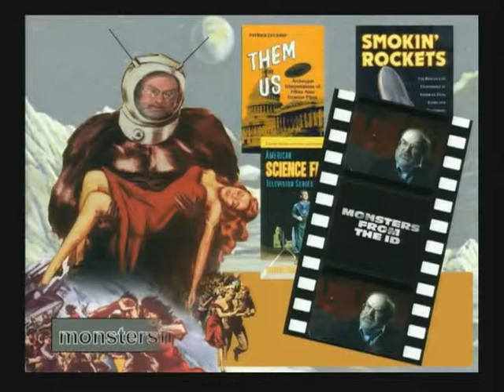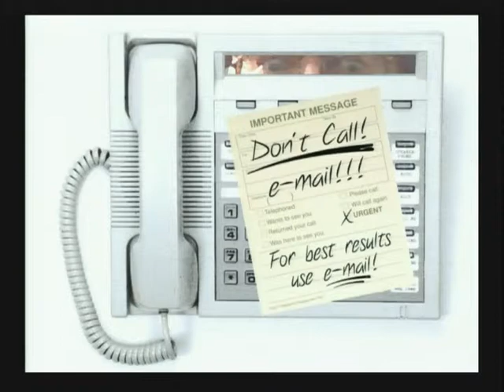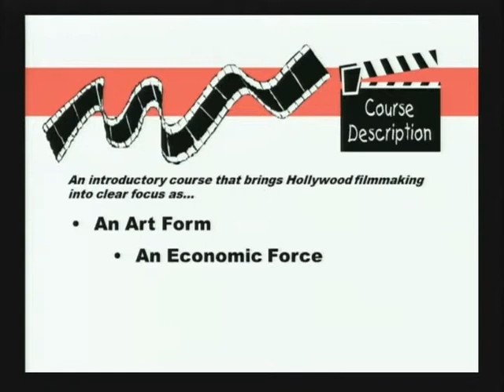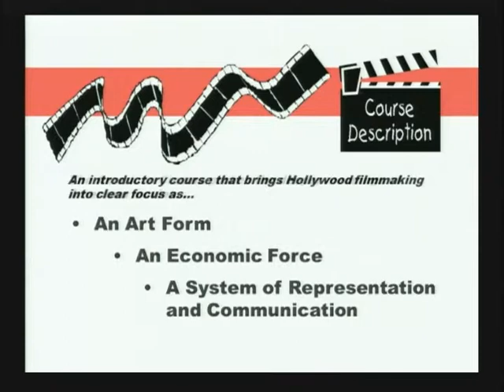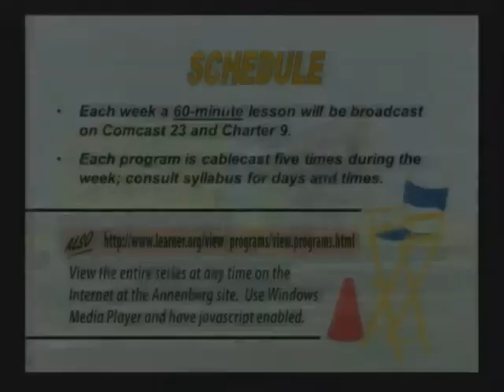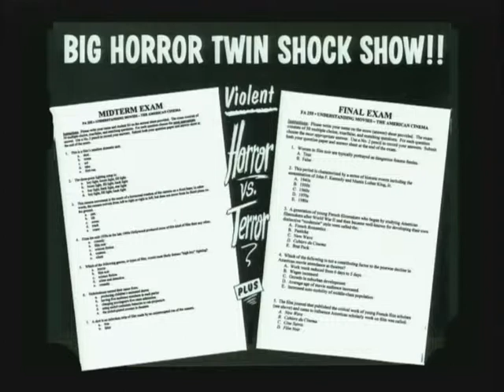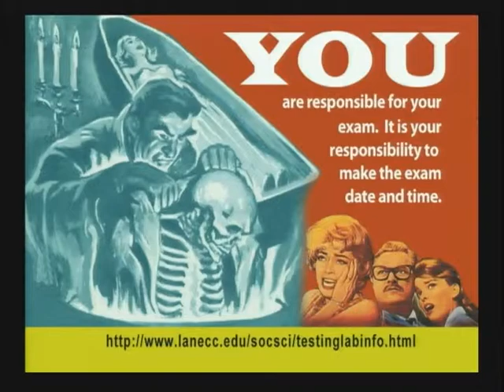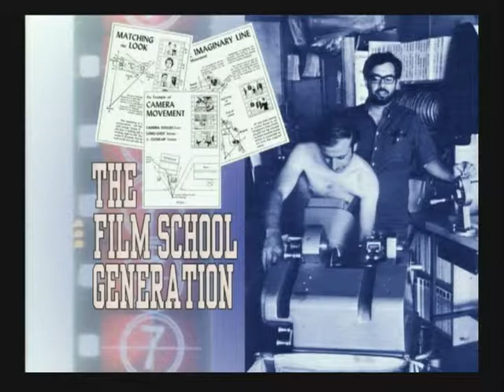FA255 Fall Orientation 2013